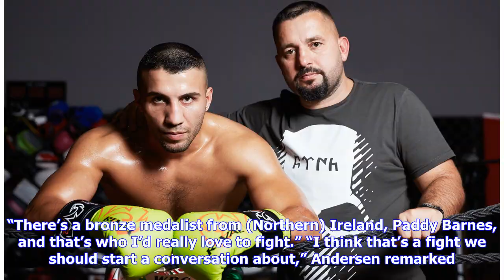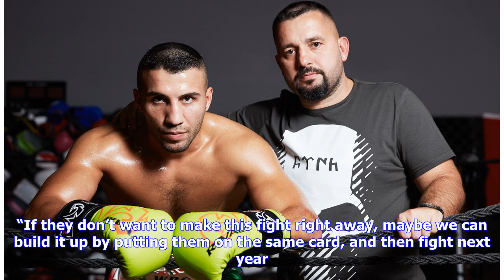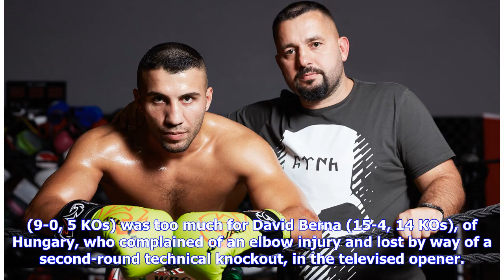Breaking News | Nico Hernandez captures IBA flyweight World title in 5th professional fight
History was made this past Saturday night on the “SUPERBOX LIVE: High Stakes” pay-per-view card, when 2016 Olympic bronze medalist and local hero, Nico Hernandez, knocked out Hungarian challenger Szilveszter “The Silent Assassin” Kanalas in the opening round to capture the vacant International Boxing Association (IBA) Flyweight World Championship in only his fifth professional fight, at Kansas Star Arena in Mulvane, Kansas. In the first world title fight ever held in Kansas, Hernandez (5-0, 4 KO...